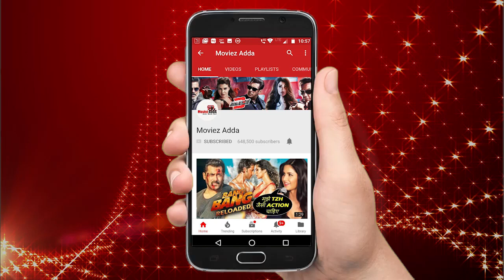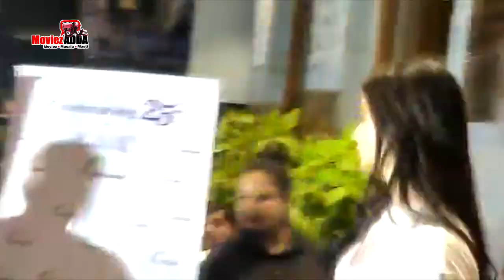Salman's Brother Arbaaz SPOTTED With Her Alleged Girlfriend At Late Night Party